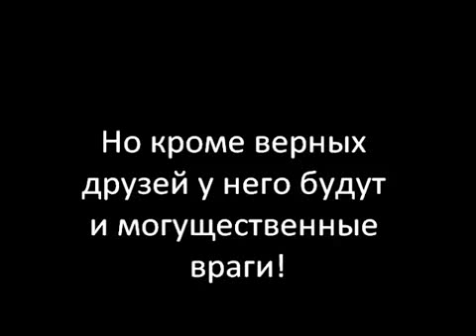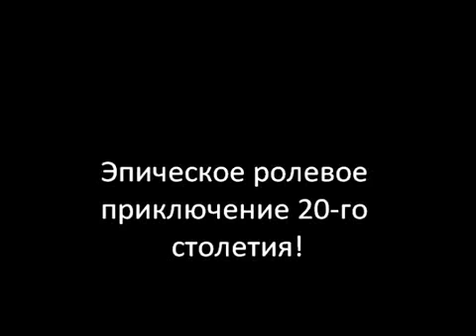Покемон MewThree - Первый и последний трейлер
Чёрноюмористическая RPG про покемонов.